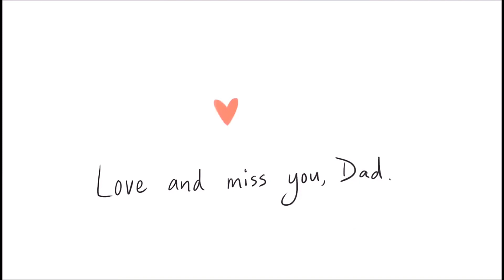Happy Father's day👱